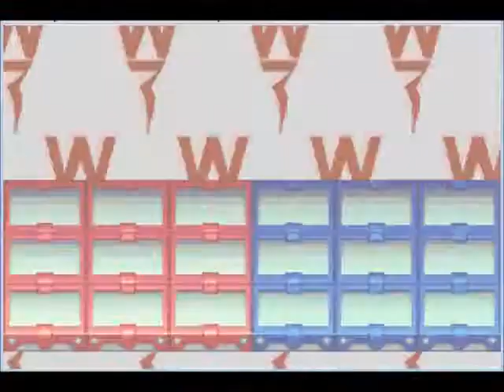MMBN2 53 - Not Much In The Way Of Progress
Um. we do stuff. And other stuff.